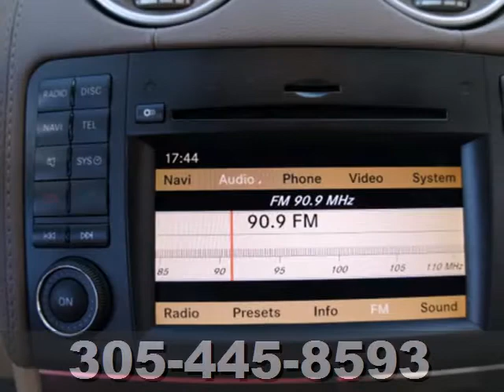2010 Mercedes-Benz GL550 Miami FL Coral Gables, FL P3132 - SOLD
Year: 2010
Make: Mercedes-Benz
Model: GL550
Trim: 4MATIC
Engine: 5.5l 8 Cyl. Fuel Injected
Transmission: AWD Automatic
Color: Blue
Interior: Cashmere
Mileage: 14586
Stock #: P3132

Address:
272 Valencia Ave